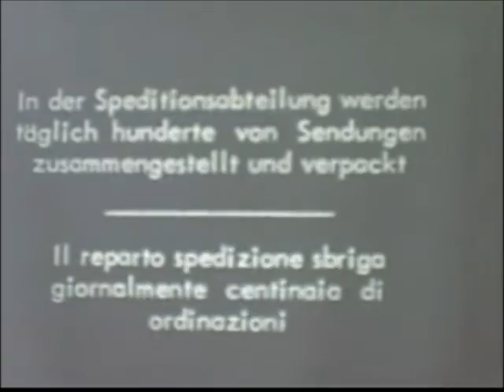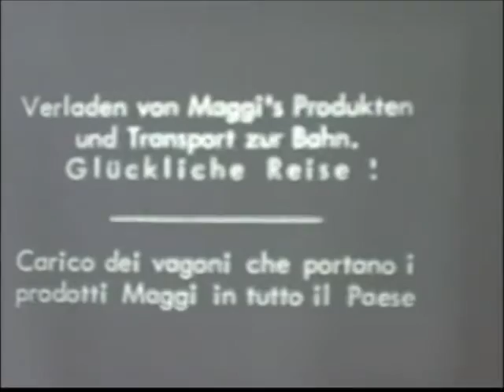MAGGI Würze & Bouillon Fabrikation in Kempttal 1936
Diesen Film habe ich aus uralten 20mm-Filmen zusammengestellt. Die Filmspulen durfte ich 2002 bei der Übernahme der Maggi-Fabrik  durch die Fa.Givaudan verwenden.